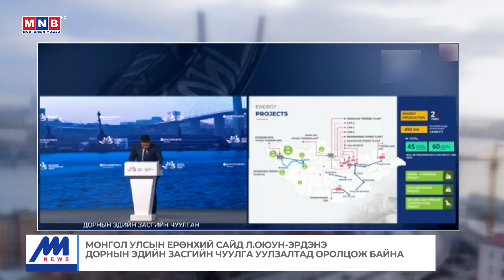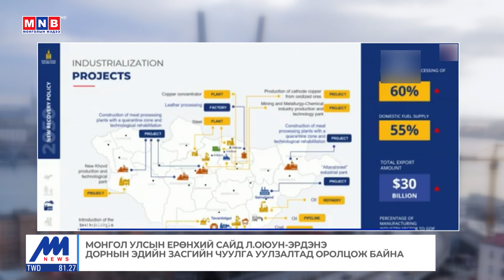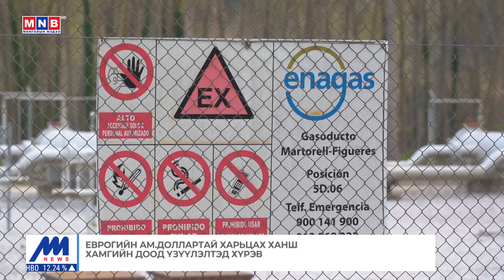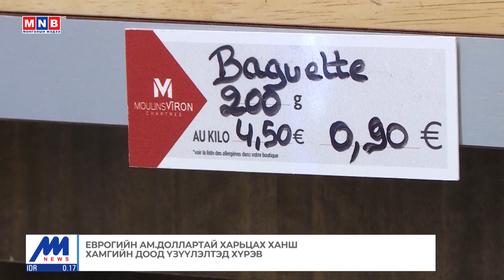"Монголын мэдээ" тойм тайлбар /2022.09.07/